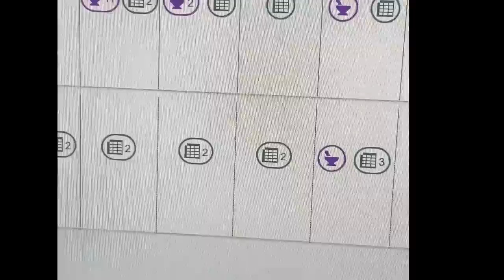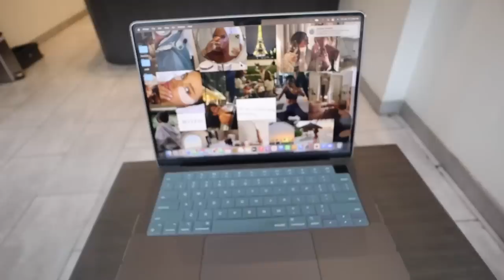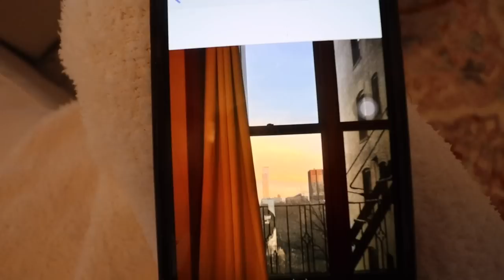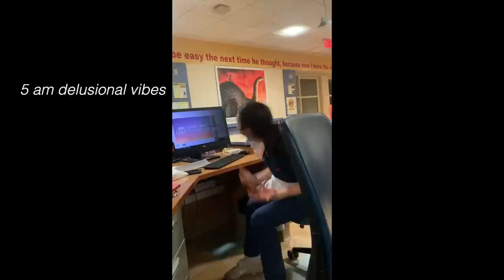Week in my Life as a Pediatric Nurse In New York City | meal prep, 5 shifts, podcast!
week in my life as a pediatric nurse | 5 night shifts, meal prep, workout, new podcast, day off, coffee & more

PEDIATRIC NURSE, nurse vlog, vlogging, week in my life as a nurse